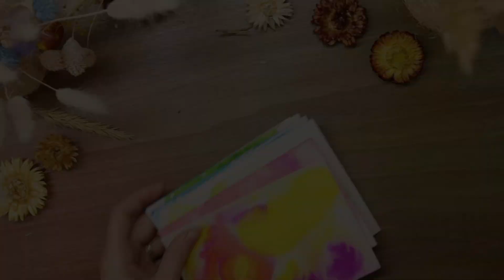ON TESTE LE REVERSE COLORING BOOK ?! 🤔🤪 ACTIVITÉ PAS CHÈRE ET ACCESSIBLE Á TOUS ! 💲👌✨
👇   ⭐  Déroule Plus plus d'infos  ⭐   👇
Aujourd'hui je teste le concept du reverse coloring book ( ou en français le livre de coloriage inversé ) !
C'est un livre qui à fait le buzz et à été en rupture de stock très vite .
La technique est pourtant  connu il s'agit de l'effet d'optique la paréidolie.
On va donc tester ça ensemble aujourd'hui !!
J’espère que cette vidéo vous plaira !
Si oui n'hésitez pas à me le dire !

Petit disclaimer : je précise que pour les vidéos de débutant , je vulgarise, schématise et simplifie les techniques pour ne pas en donner trop d'un coup ( je trouve que déjà je vous en donne beaucoup pour commencer et je n'ai pas envie de vous embrouiller ) .
Donc s'il vous plait soyez bienveillant entre vous et avec moi , merci !

💙 POUR RÉSERVER UN ATELIER ARTISTIQUE VOUS POUVEZ ME CONTACTER PAR MAIL  OU ALLER SUR MON SITE :
Atelierart-bienetre.com/

✨ P R O D U I T S :

- Feutre noir uni pin
- Critérium - Rotring
- Papier cellulose 180 g - Clairefontainte
- Papier photo
- Encres aquarellables Colorex - Pebeo

💰 Si vous voulez m'aider à poursuivre mes vidéos, vous pouvez donner un peu d'argent ou visionner des pubs chiantes mais qui me font gagner de l'argent

⭐️ Vous voulez une illustration , print ou original, n'hésitez pas à aller sur mon

💜 ESPACE COMMENTAIRE :
Seront supprimés et  bloquées tous les commentaires insultants et menaçants. Ici règne la gentillesse et la solidarité.

Seront également supprimés les "first", "like si toi aussi", etc...

✨ S O M M A I R E :
00:00 Ouverture
00:11 Intro
00:19 Qu'est ce que le coloriage inversé ?
03:46 Le Matériel
04:31 Comment faire des taches
08:08 les coloriages inversés
09:49 Paréidolie n° 2
11:35 Paréidolie n° 3
14:29 Paréidolie n° 3
17:05 Résultat
17:31 Discusion
19:04 Conclusion
19:56 Bonus
20:34 Outro